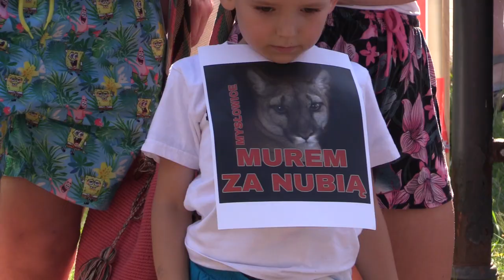Happening dla Nubii w Mysłowicach 15.08.2020